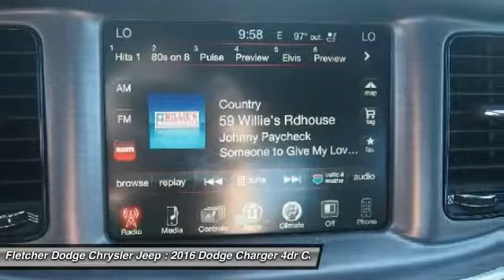2016 Dodge Charger JN10934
2016 DODGE CHARGER Jonesboro, AR
Stock# JN10934

Pick up this Go Mango 2016 Dodge Charger, available today. Featuring Automatic transmission, it has 11 miles. This could be the one you've been searching for.